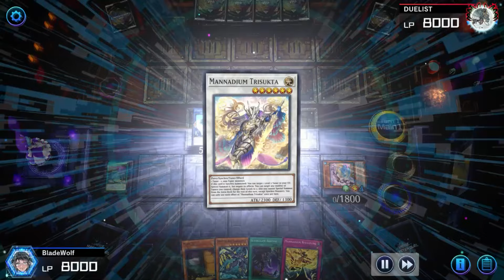MASTER DUEL - PLAY FOR FUN! UPDATE COMBO CENTURION MANNADIUM DECK - UP TO 7 DISRUPTION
MASTER DUEL have announced the latest Secret Pack for Yu-Gi-Oh! Master Duel - Evoked Dragon of Miracles releasing on August 8th 2024. This pack will reprint ark works stardust dragon. Today I will review combo new deck. PLAY FOR FUN! UPDATE COMBO CENTURION MANNADIUM DECK - UP TO 7 DISRUPTION. Below is the deckprofile for everyone's reference.
Video là chia sẻ của mình có ai góp ý hoặc quan tâm đến deck này hãy COMMENT bên dưới và nếu bạn thấy hay thì LIKE và SUBSRICE kênh để cập nhật sớm video.

Image by pch.vector on Freepik